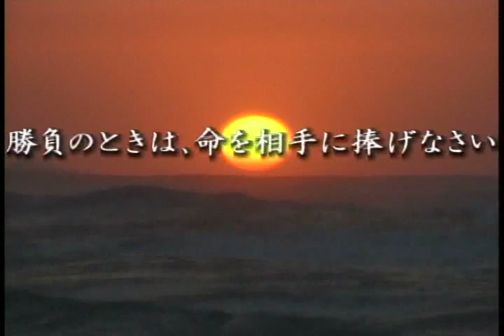岡林俊雄 嫡流真伝中国正派拳法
DVD「岡林俊雄　嫡流真伝中国正派拳法」のサンプルムービー

（内容説明）
昭和が生んだ伝説的武人、故・桜公路一顱が、中国で学んだ各流派の拳法と王樹金老師から学んだ内家拳の攻防原理に、日本の居合術や古流柔術、伝統派空手の理合いを加味して独自に編成、創り上げた大日本講武會の技術体系。それは、伝統の型にとらわれず、交叉法を中心とした真に実戦的な武術技法のみを追求した画期的なものであった。これは、桜公路一顱が遺した素晴らしい武術遺産を、全伝を受け継ぐ岡林俊雄師範が公開したものである。